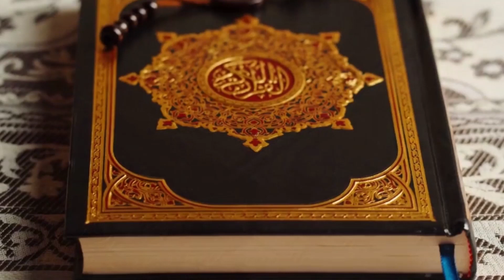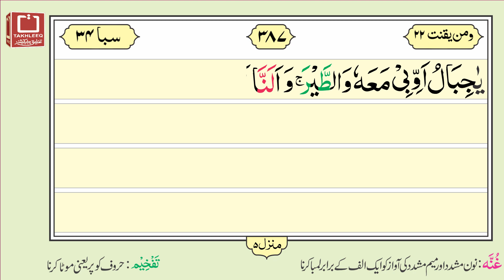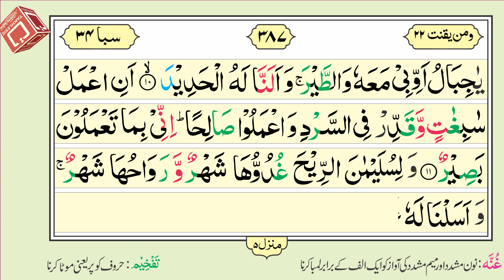16 Lines Quran e Pak - Para No. 22 - Page No. 387 - Surah Saba سورۃ سبا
Para No.22 Surah Saba Ayat 03 to 12 is recited in this video. It is hoped that the Muslim Ummah will like this effort of ours.